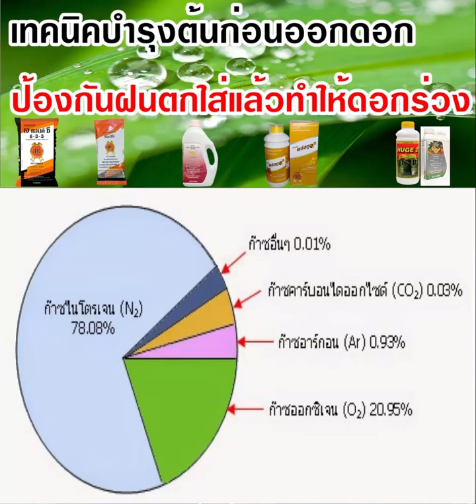เทคนิคบำรุงต้นก่อนออกดอก เพื่อป้องกันดอกผลร่วง // สนใจคลิก: BurinOnline.org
เทคนิคบำรุงต้นก่อนออกดอก เพื่อป้องกันดอกผลร่วง